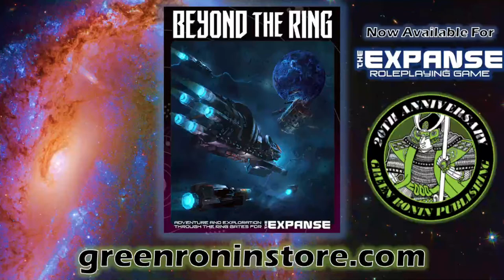Abraxas' Precipice Year 2, Episode 16: Return & Rise with Sam Ocena (The Expanse RPG Actual Play)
Abraxas' Precipice is an actual play of The Expanse RPG by Green Ronin Publishing. It airs live on Wednesdays at 6pm PST